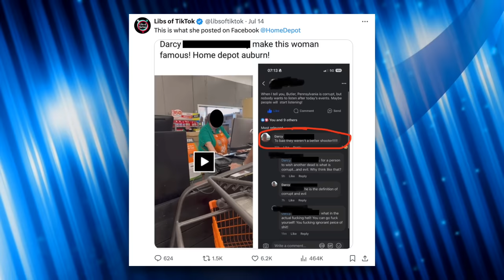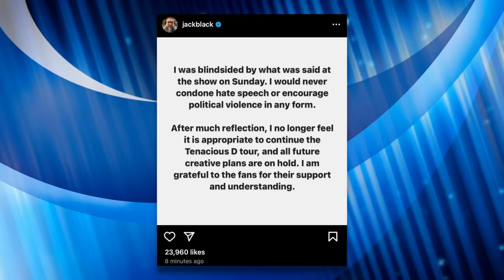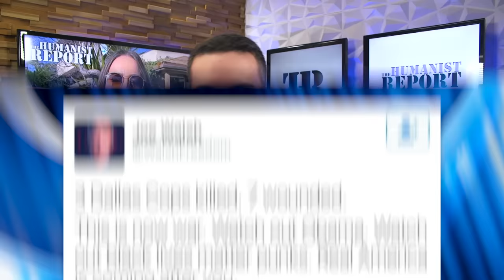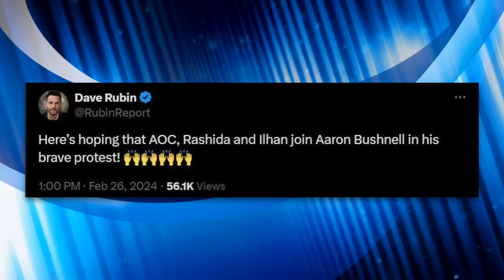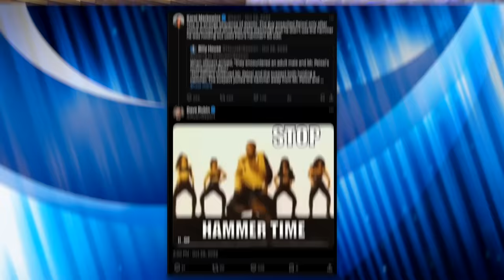Libs of TikTok Gets Minimum Wage Workers Fired for Edgy Anti-Trump Facebook Posts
Chaya Raichik of the notoriously hateful ‘Libs of TikTok’ account has led the charge against regular working class people who made edgy Facebook posts about Donald Trump following news of his attempted assassination. Some have been fired or resigned since posts about them went viral. In this video we’ll discuss the double standard between conservatives and liberals when it comes to rhetoric that’s acceptable and not acceptable.